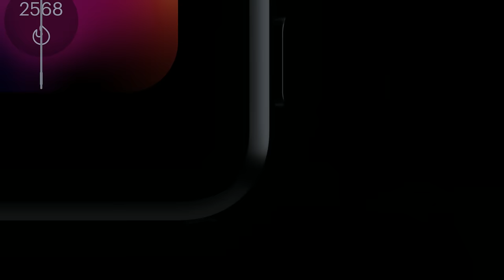Noise ColorFit Nav Smartwatch | Official Trailer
Bigger, quicker, smarter watch – ColorFit Nav is coming!
With bigger screen, faster processor, smarter notification, built-in GPS, customizable and cloud-based watches and more
The best just got better
Coming soon